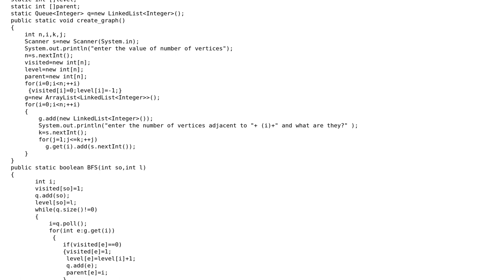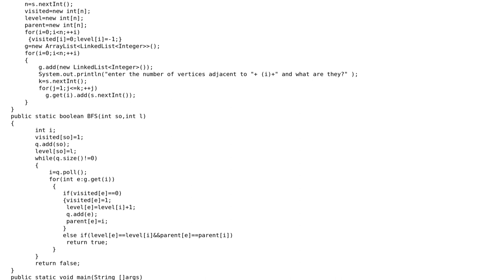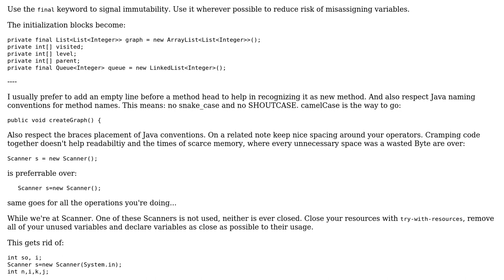Code Review: Time complexity of finding a triangle in undirected graph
With thanks & praise to God, and with thanks to the many people who have made this project possible! You are responsible for your own actions.